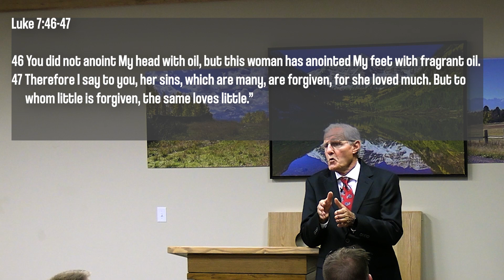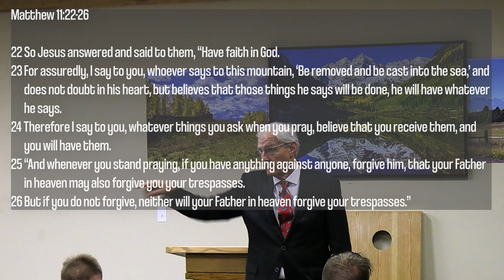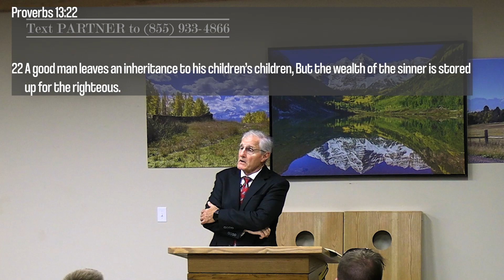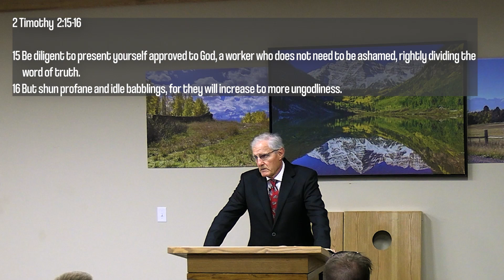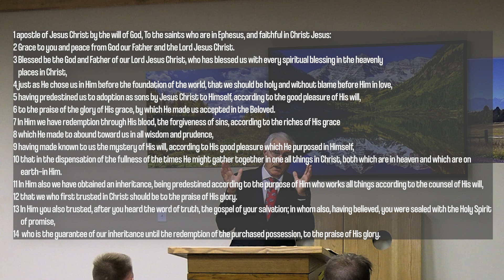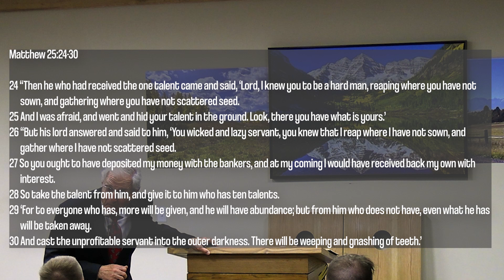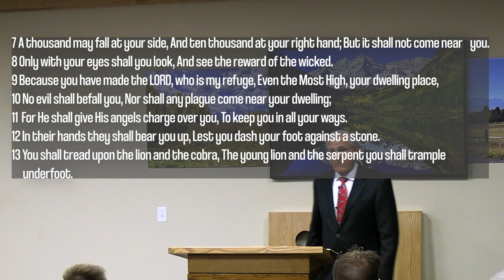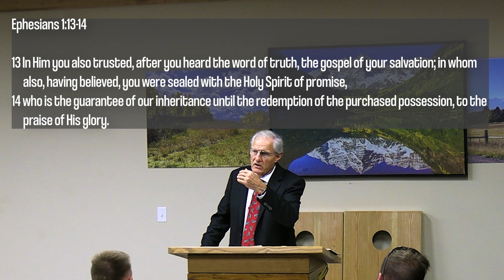What is Discipleship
Click on the Link Below to become a partner with us.
God Bless.

  Text to Partner with us!!

I am Steve Doyle, a Builder & Developer in Lima, Ohio.  I grew up in a small community of 8,000 people in the Northwest portion of the state.  I graduated and moved to Chicago in the late 60’s to attend Moody Bible Institute. During this time, I had carpentered throughout the Midwest, paying my way through college, learning the carpenter trade & gaining construction skills.

After a year at Moody, I moved on to Miami University in southwest Ohio where I graduated in 1973.  It was in August of that year, I ventured out and started my company, Doyle Homes. This brings me to where I am today, 48 years in the New Home building business.

In April of 2015, I started Eagles Point Ministries, aka: Steve Doyle Ministries. My goal is to encourage Business Professionals, Entrepreneurs, and in general, working-class folks who have a need of assistance & direction for their everyday decision making.

Our DBA is “A Business Man’s Perspective.”  The Lord has been talking with me concerning this endeavor for 10 years.  My question to Him was, “why me?” He explained that I have been given a certain set of skills, through years of experience, and He wants to use them to speak to those Business professionals and provide them with a biblical approach to their daily decisions. This is our goal, and this is the plan we will implement.

I hope you stay with us and are encouraged, strengthened, and have a new “Perspective” on how you are progressing in your faith walk.  If this is a blessing, invite your friends.  It will be a joy to serve you all!